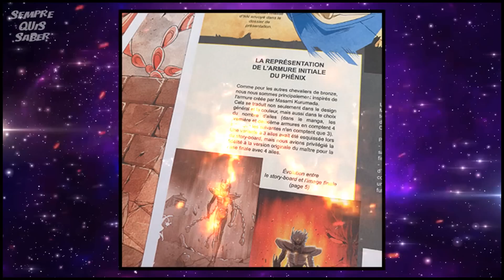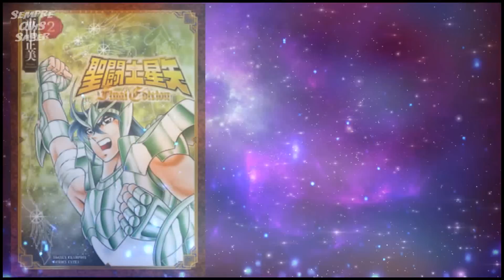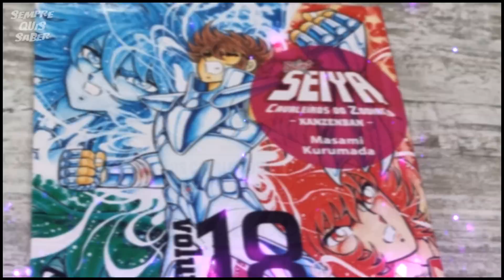NOVIDADES sobre o FILME de CAVALEIROS do ZODÍACO em LIVE ACTION! Saint Seiya / Sempre Quis Saber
Mangás em PROMOÇÃO!
The Lost Canvas
Saint Seiya Clássico com Capa Dura
Next Dimension
Saintia Shô

Categoria do Vídeo: Curiosidades de Saint Seiya.

Saint Seiya é uma obra original de Masami Kurumada.